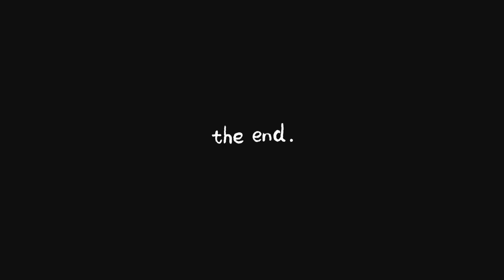Kidzoona IOI City Mall